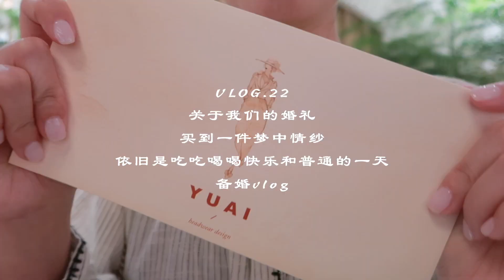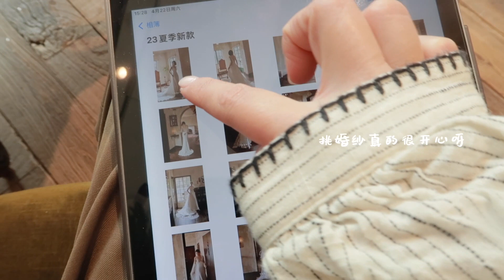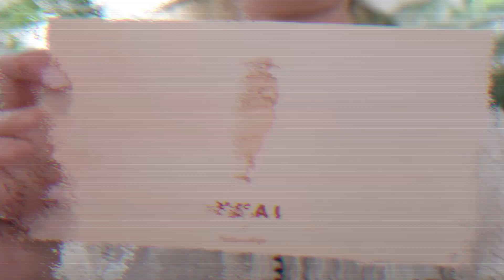关于我们的婚礼｜买了一件梦中的婚纱｜余爱试纱 草坪婚纱｜备婚日记 EP03｜vlog.22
等到婚礼结束，来和大家正式的分享一期婚纱合辑
谢谢大家的观看，希望你们喜欢